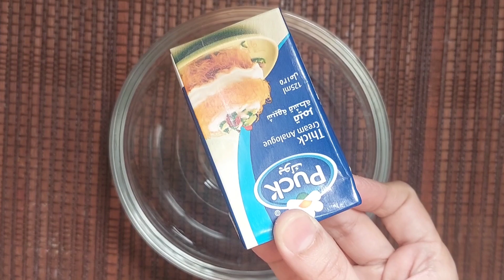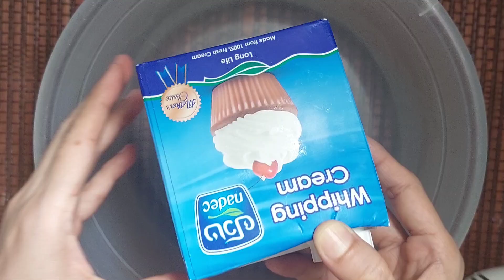Tres Leches Cake 🎂 | 3 Milk Cake Recipe | Soft Vanilla Milk Cake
Your Quieries:-
Tres Leches Cake
3 Milk Cake
Cake Recipe
Soft Vanilla Cake

We have vlogged our daily life, lifestyle and whatnot.